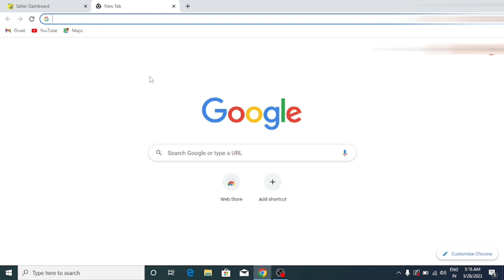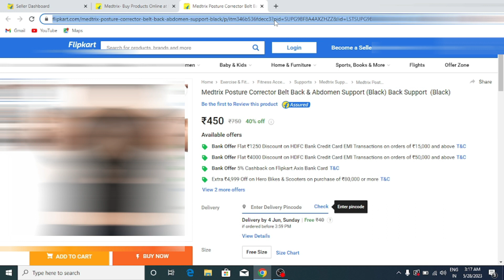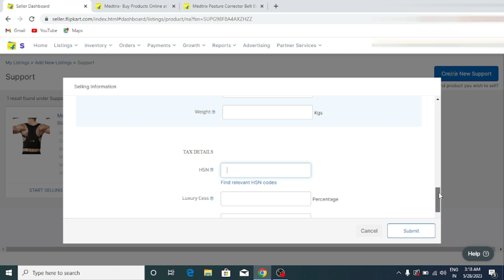How to do mapping on flipkart | Flipkart pe mapping kaise kare ?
hello friends in this video we talk about how How to do mapping on flipkart so flipkart allow there sellers to latching in other seller listing if both sellers sell same product and both sellers sell in generic or same brand ,